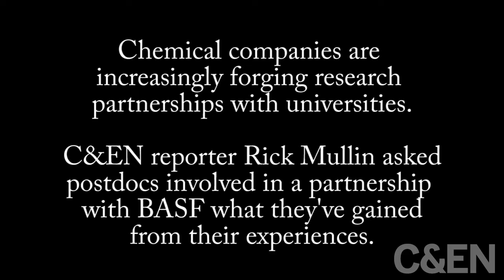Industry-Academic Collaborations Through The Eyes of Postdocs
What is it like to be part of a collaboration with industry, when you are a postdoc at an academic institution? C&EN's Rick Mullin spoke with postdocs involved in a collaboration with chemical firm BASF, based at either the University of Massachusetts, Amherst, or Harvard University.